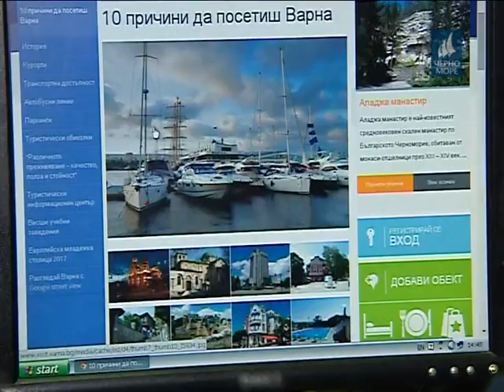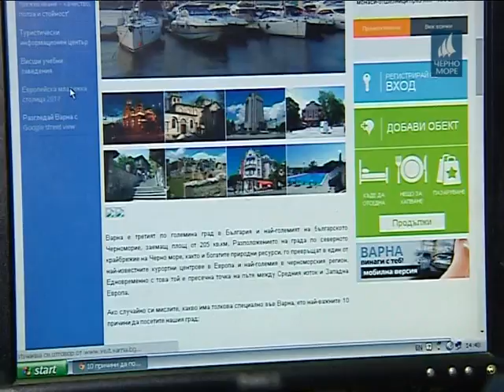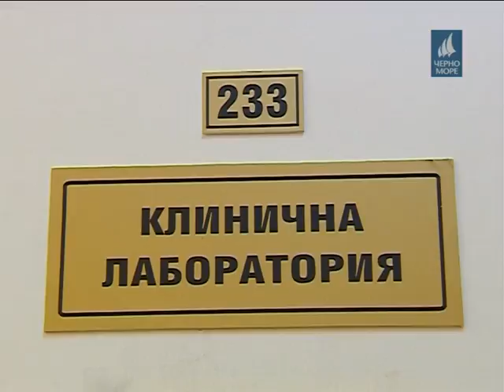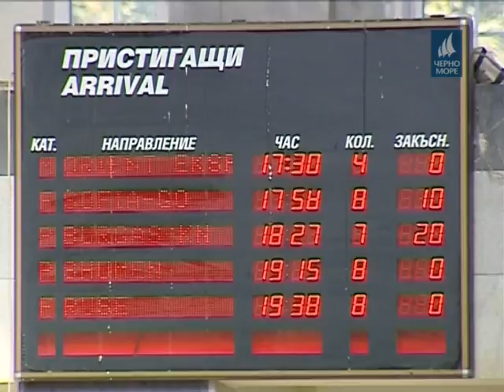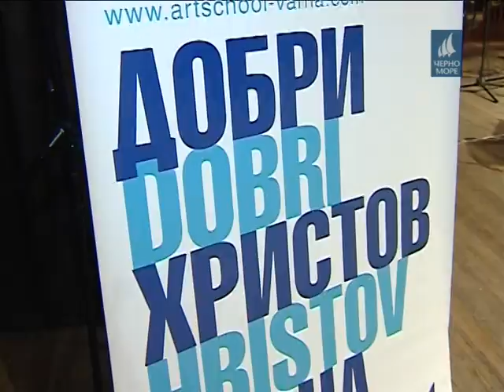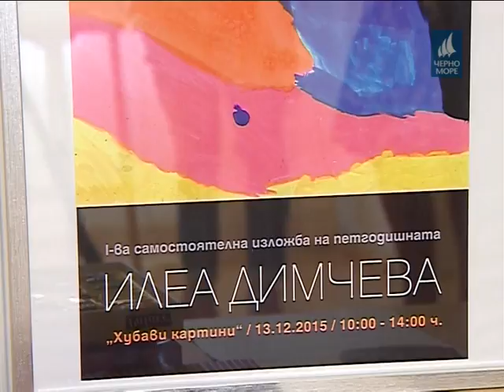151213 NEWS newww